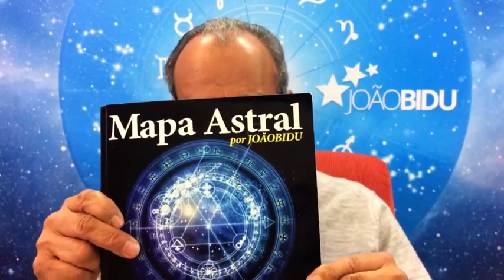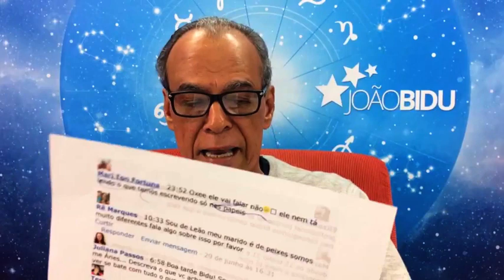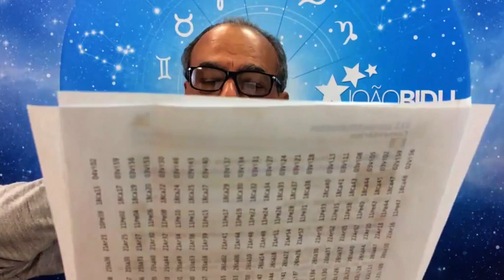Abre o portão que eu cheguei! - destaques astrais desta semana! JOÃO BIDU AO VIVO (04/07/2017)